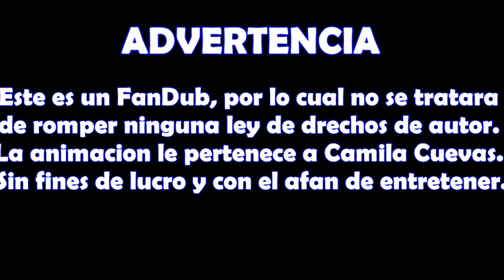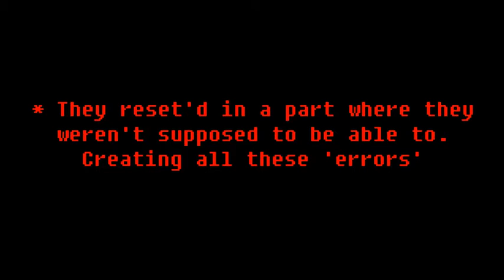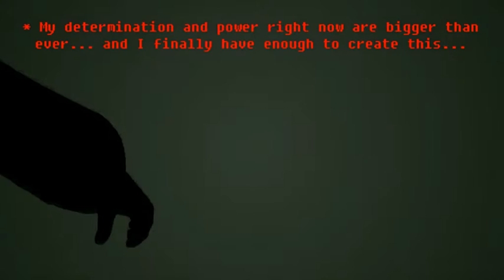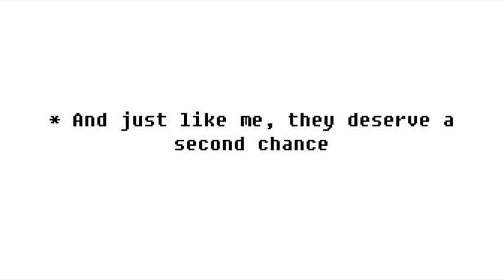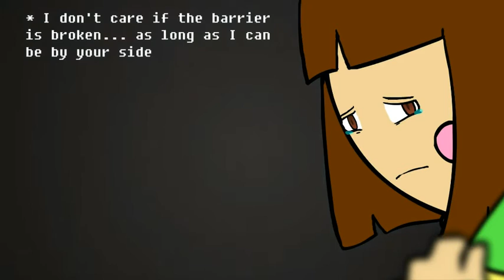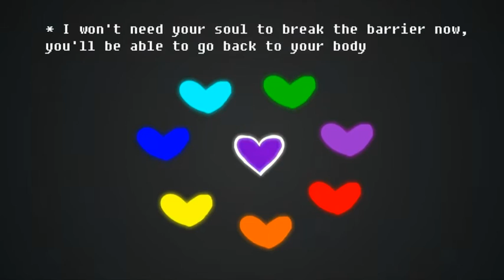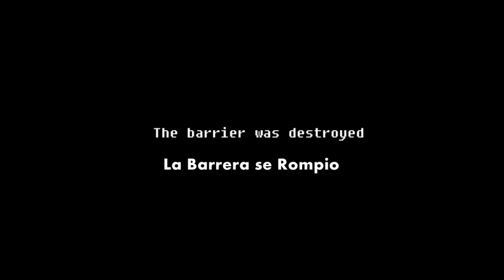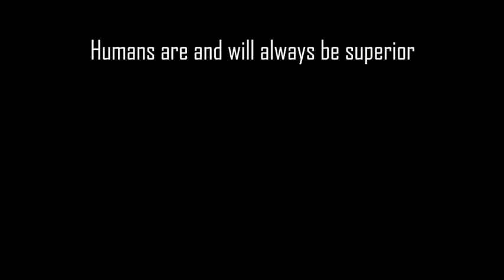-Continue- Undertale Animation I (Fandub Español Latino)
Recuerden también, que el vídeo mostrado es solo un FANDUB, el vídeo original le pertenece a CAMILA CUEVAS. Por favor ir al vídeo original y al canal par apoyar ha esta talentosa youtuber.

También agradezco a las talentosas Fandubers que me ayudaron para este vídeo, pásense por sus canales para mas Fandubs geniales. n_n

Recuerden darme LIKE en Facebook para estar al tanto de mi contenido.

No has visto mis otros Fandubs?

No has visto los Comics?